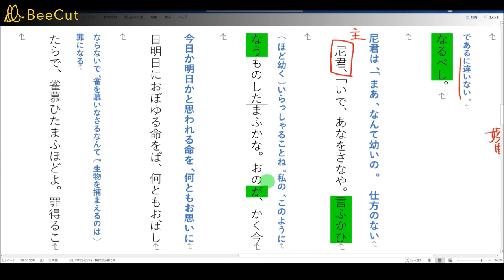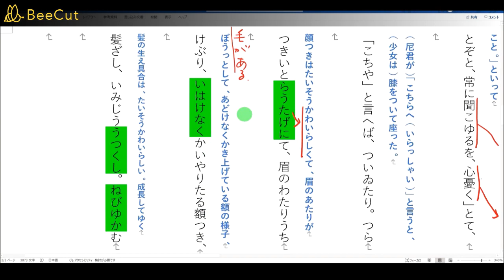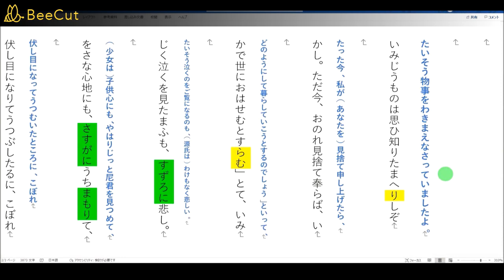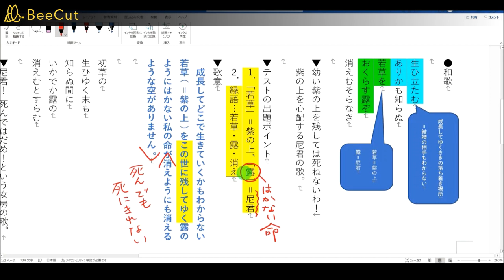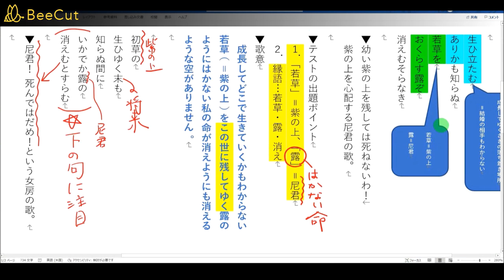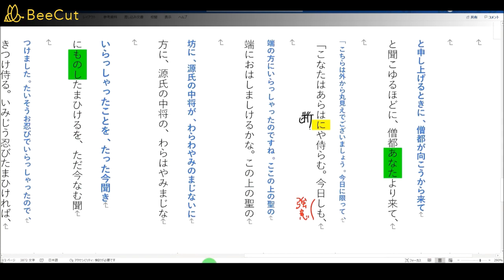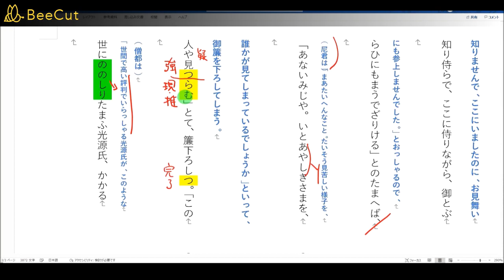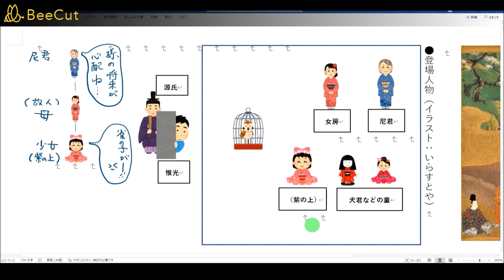源氏物語（若紫）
古文　再生数5108＋